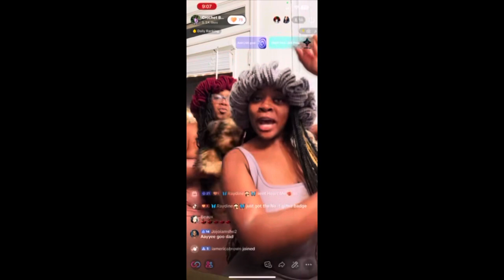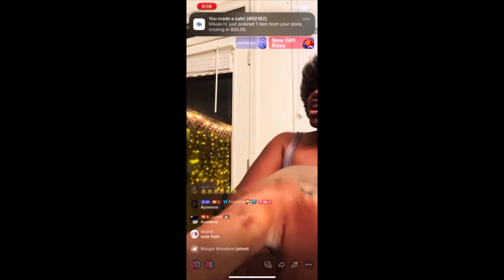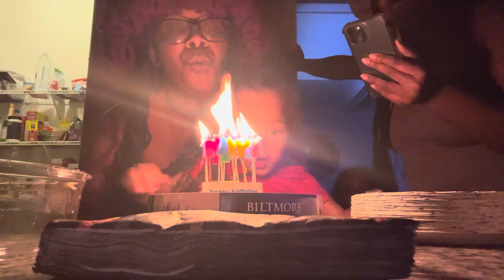CELEBRATE MY BIRTHDAY WITH ME! 27th Birthday! Two Birthday Dinners 🧡🎂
Todays video is slightly short because we got lit over the weekend to start the kickoff of my birthday!! Next video we will be getting ready for Mexico 🇲🇽

FAQ:
Weight: 164 lbs
Size Reference: 12 in jeans, 8 in dress, Medium in Tops
Height: 5’3